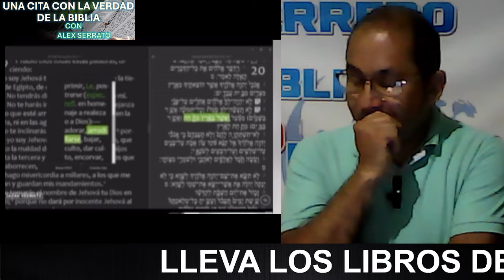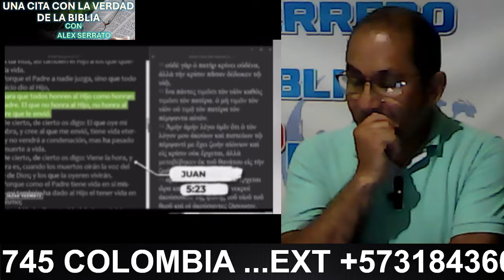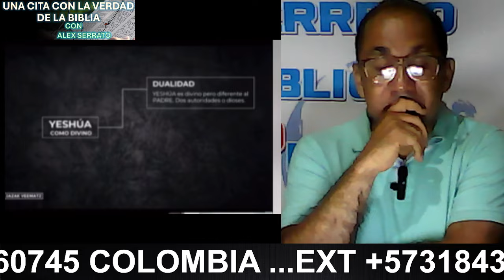ERUDITO EN HEBREO ARRASÓ A TRINITARIOS Y DUALISTAS DEMOSTRANDO PORQUÉ JESÚS ES EL PADRE